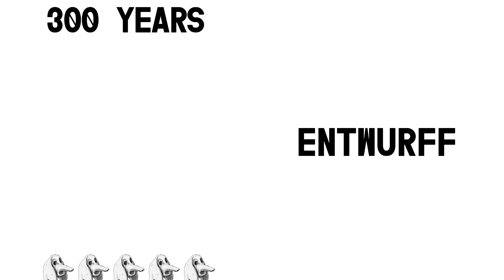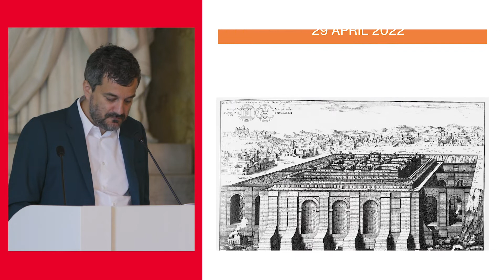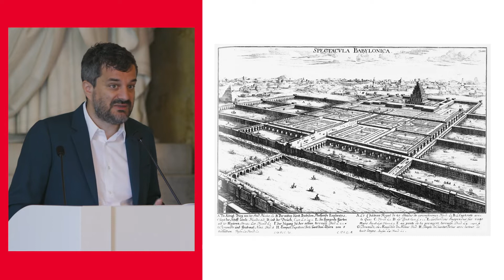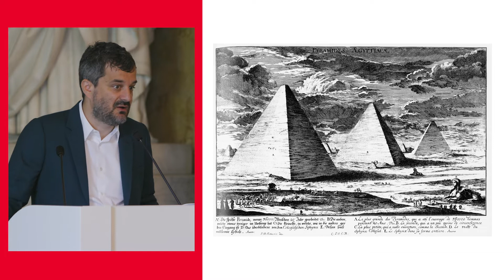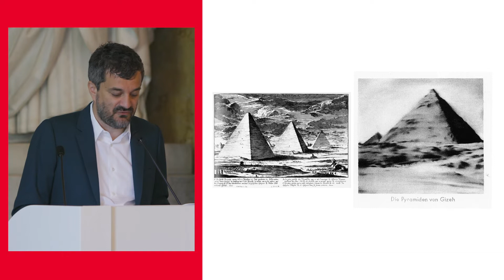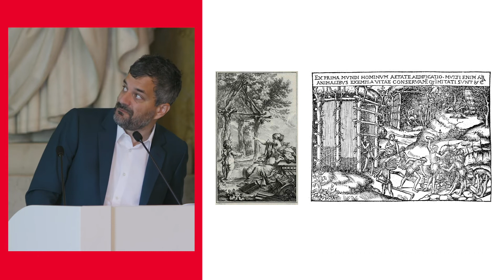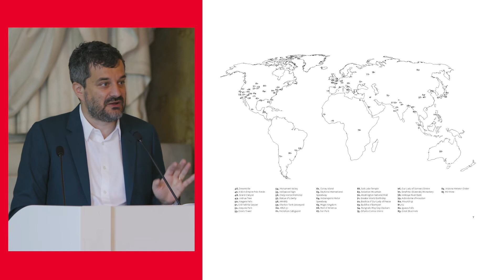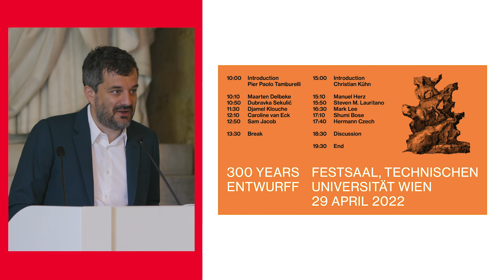300 Years Entwurff: Pier Paolo Tamburelli - Introduction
Morning Session Introduction - Pier Paolo Tamburelli

TU Wien presents
300 YEARS ENTWURFF

On 26 July 1721 the Wiener Diarium informed its readers that a new book by the general surveyor of constructions, Johann Bernhard Fischer von Erlach, was ready for subscribers to collect from the architect’s place. The price of the book was 30 Gulden (40 without pre-ordering) and it was titled Entwurff Einer Historischen Architektur. The Entwurff is a collection of 86 sheets illustrating the architecture of the Jews, Egyptians, Syrians, Persians, Greeks, Romans, Arabs, Turks, Siamese, Chinese, and Japanese, along with some of the author's projects.

The title of the book is challenging. Literally translated into English, it would read Project (but also as Essay, Draft or Sketch) of a Historical Architecture. Here the semantic realms of architecture and history are not combined the way we might expect. Fischer does not speak of architectural history; he speaks of historical architecture. But what does historical architecture mean?

On the anniversary of the publication, 300 YEARS ENTWURFF proposes to look back at Fischer’s book as a project, and to discuss it as a precise historical initiative linked to a defined context, and as a possible attitude to respond to contemporary architecture.

The Entwurff is an attempt to bring monuments from across the globe into an infinitely expandable classicism, and, through this, an attempt at transforming this very same classicism by confronting it with new tasks. What is the implicit geopolitical perspective of this project? What is its relation to the archaic and fragile Empire that made it possible? What is the Entwurff’s conception of time? What were the criteria for the selection of buildings? Why does Fischer present monuments from Iran and China, but not from India or Mexico? Why Stonehenge? Why no Gothic cathedrals? Why the Nile waterfalls? Why does Fischer seem so contemporary? Just because he has never been modern?

On 29 April 2022, at TU Vienna, a group of international architects and historians discussed the Entwurff Einer Historischen Architectur by Johann Bernhard Fischer von Erlach, 300 years after its first publication. Coordinated by Pier Paolo Tamburelli and the Chair of Gestaltungslehre and Design, the symposium collects diverse positions on Fischer von Erlach's work in an attempt to reconsider its legacy in architectural theory, history, and practice.

The video on e-flux presents selected extracts of the symposium that will stream from May 25–June 15, 2022. A full version of all the lectures is available here.

Contributions

Pier Paolo Tamburelli – Morning Session Introduction
Maarten Delbeke – Reclaiming History. The Entwurff as a historical compendium
Dubravka Sekulić – On the trouble of situating, on the trouble of situating historically
Caroline van Eck – From Stonehenge to Alexandria: Models and Sources for the Entwurff
Sam Jacob – (In Praise of) Bad Cover Versions

Christian Kühn – Afternoon Session Introduction
Manuel Herz – Against Experience
Steven M. Lauritano – Verso Recto. Reading the Entwurff from Back to Front
Mark Lee – Von Fischer von Erlach bis I.M. Pei
Shumi Bose – Once Upon A Time
Hermann Czech – Autonomy and Contextuality in particular cases